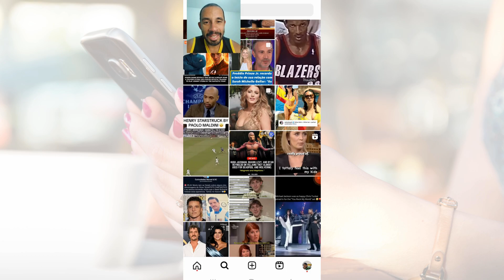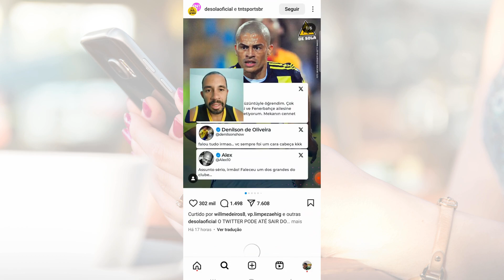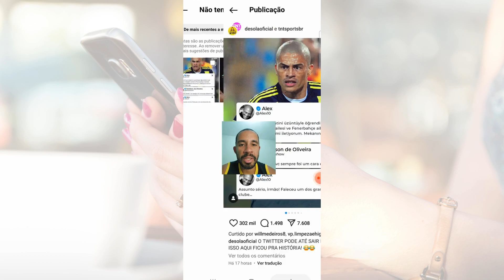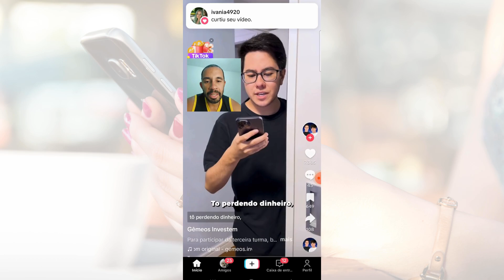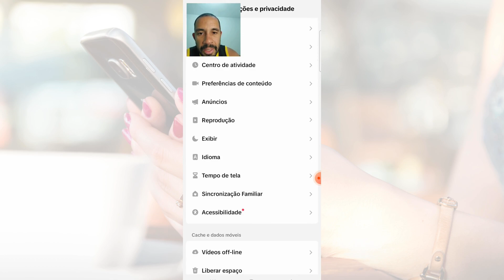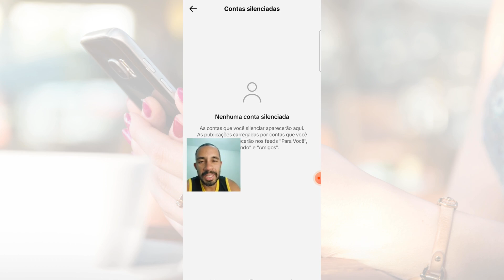Como fiz para bloquear conteúdo indesejado no Instagram e Tiktok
Chega de conteúdo indesejado no seu Instagram e Tiktok !
Vamos Testar ?

No vídeo de hoje vou mostrar de forma rápida e direta como se livrar daquele conteúdo chato e indesejado que continua aparecendo no seu feed do Instagram e do TikTok.
Vou te mostrar como fiz para bloquear todas essas ações de forma rápida e concisa.

00:00 - Início
00:38 - Como bloquear conteúdo Instagram
03:29 - Como bloquear conteúdo TikTok
05:58 - Final
06:58 - Inscrição